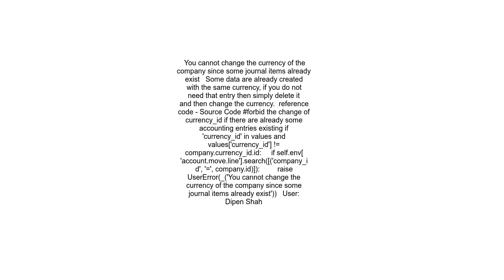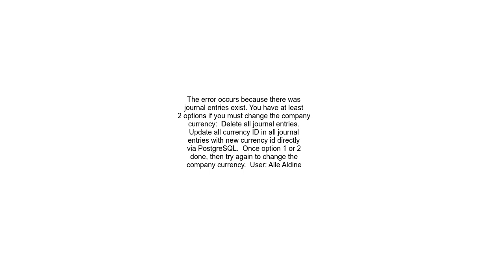Odoo Can&#39;t Change Default Currency Company